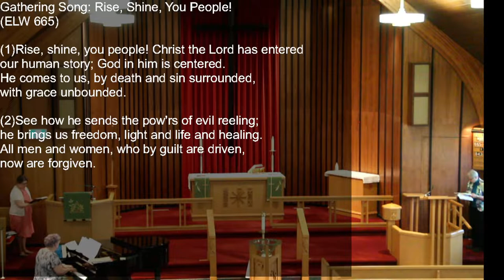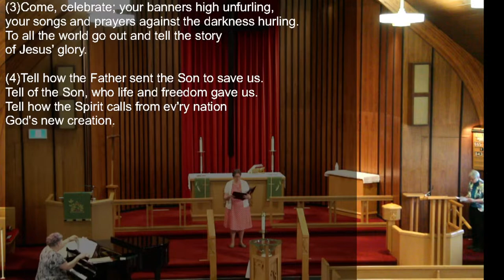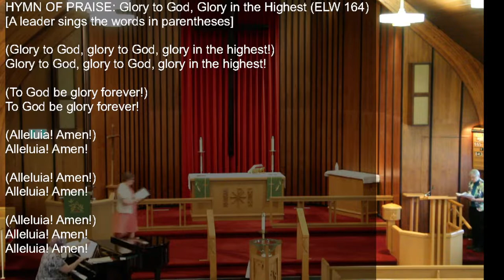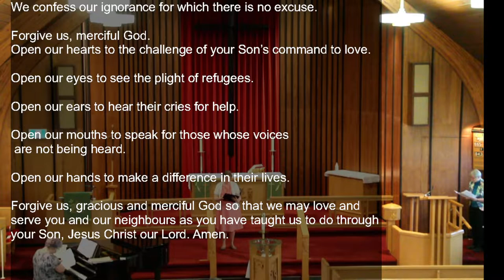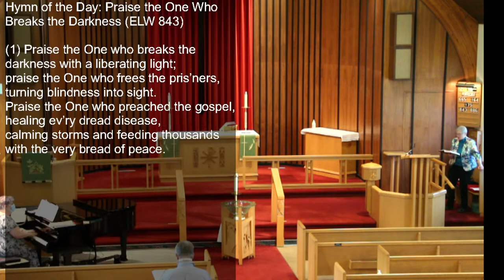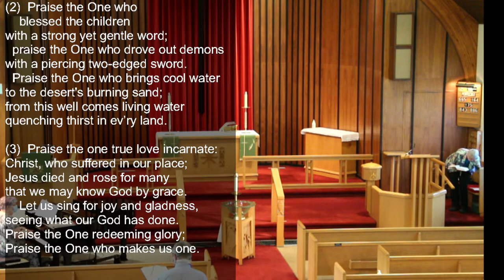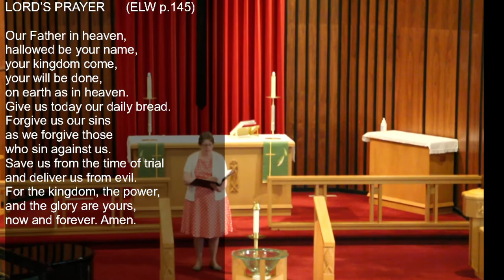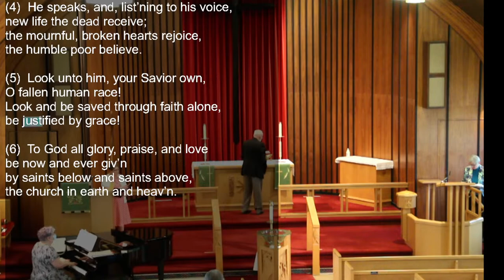June 19, 2022 Worship Service, 2nd Sunday after Pentecost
Join us for in-person and livestreamed worship on June 19, beginning at 10:25 am.  A replay will be available after the service.

Thank you to our lector Tannis Sharp,  ushers  Sharon and Gord Morley, musician Anna-Marie Skogsrud, and technician Greg-Fowley Neufeld for assisting in worship today.  Special thanks to lay member Pat Blakley for leading the service.

Permissions:
One License #736256-A; Sundays and Seasons (Augsburg Fortress) SBT005529;

Rise, Shine, You People! Text: Ronald A. Klug, b. 1939, alt. Music: Dale Wood.
Praise the One Who Breaks the Darkness. Text: Rusty Edwards. Music: J Wyeth, Repository of Sacred Music.
Oh, for a Thousand Tongues to Sing. Text Charles Wesley. Music. Carl g. Glaser, arr. Lowell Mason. Public Domain.